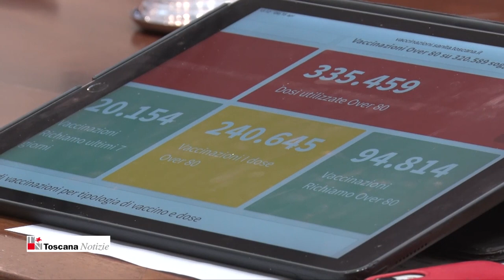Vaccini, numero verde per gli over 80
La nuova disponibilità di vaccini Pfizer accellera e amplia la campagna di vaccinazione dei toscani over 80, che da venerdì 16 aprile avranno a disposizione dalle ore 9 alle 17 anche il numero verde 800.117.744 per prenotare il loro appuntamento da domenica 18 a martedì 20 aprile in alcuni hub selezionati. Quindi i cittadini over 80, che non hanno ancora ancora fissato l’appuntamento con il proprio medico di famiglia per ricevere il vaccino, possono farlo in due modi: prenotarsi sul portale regionale oppure, se sprovvisti di computer o smartphone o di assistenza da parte di familiari, chiamare il numero verde 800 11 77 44 "ProntoVaccino" dedicato in questi giorni soltanto a loro. Alla chiamata telefonica risponderà un operatore, che prenderà le informazioni indispensabili ovvero il nome e il numero di telefono di chi richiede l'appuntamento, che sarà contattato successivamente, entro 24 ore, da un altro operatore incaricato di prenotare la vaccinazione. La notizia